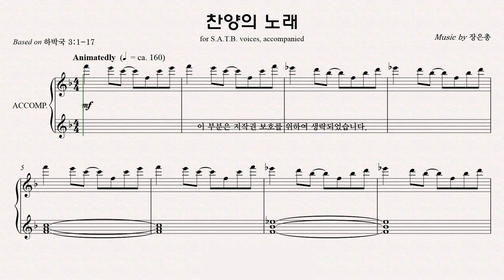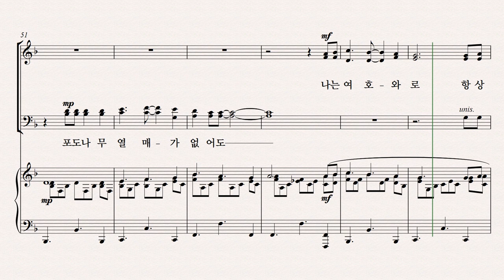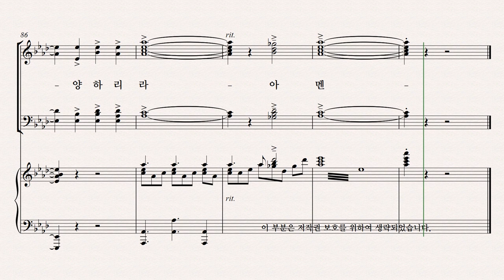[유빌라테] 유빌라테 명품성가 36집 파트연습 '찬양의 노래' - Bass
유빌라테 명품성가 36집 파트연습 '찬양의 노래' - Bass